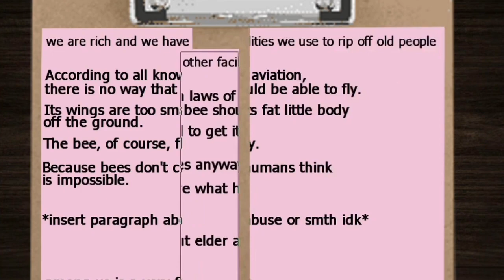Better Call Saul in a Nutshell Episode 8: RICO (Parody)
I escaped the asylum to get back to posting content